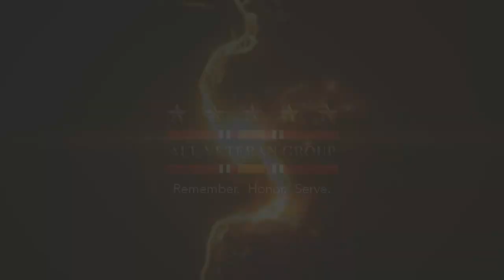41 @ 95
”No matter what your circumstances or where you are... you are part of the life of our great nation.”
~ 41

The team had the honor of celebrating the 41st President of the United States of America's 95th birthday and celebration of life in style at the GeorgeHWBush Presidential Library and Museum. It was an experience like no other and we are honored to be part of such an historic family.

We would like to extend a big thanks to our presenting sponsor, Window World, as well as other contributors: American Airlines, GoVaLoans, and All American Limo and Transportation.

The All Veteran Veteran Group is a unique collection of highly experienced parachutists who represent the essence of what it means to be an American: patriotism, creativity, initiative, professionalism and dedication to excellence.  The mission of The All Veterans Group is to exhibit all the best qualities of Americans today in an entertaining, awe-inspiring package through parachute demonstrations, tandem parachute jumps, and other parachute-related activities at special public and private events across the nation.